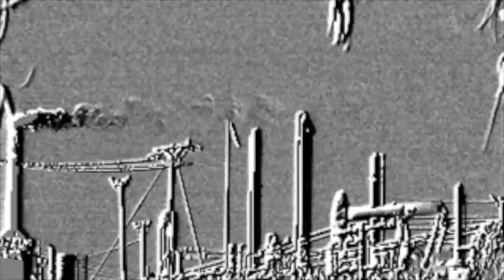Inglewood Oil Field in Los Angeles 10-13-2015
This video was taken by an Infrared Training Center (ITC) certified thermographer.

• 1-Pentene - 5.6g/hr
• Benzene - 3.5g/hr
• Butane -0.4g/hr
• Ethane - 0.6g/hr
• Ethanol - 0.7g/hr
• Ethylbenzene - 1.5g/hr
• Ethylene - 4.4g/hr
• Heptane - 1.8g/hr
• Hexane - 1.7g/hr • Isoprene - 8.1g/hr
• MEK - 3.5g/hr
• Methane - 0.8g/hr
• Methanol - 3.8g/hr
• MIBK - 2.1g/hr
• Octane - 1.2g/hr
• Pentane - 3.0g/hr
• Toluene - 3.8g/hr
• Xylene - 1.9g/hr

The GF-Series cameras also detect:
• Ethylene (C2H4)